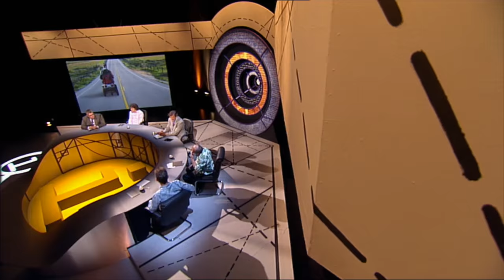QI | What Travels From Land's End To John o' Groats?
20 March: Today is the first day of spring.

From QI Series G, Episode 09 - 'Gallimaufry'
With Hugh Dennis, Andy Hamilton, Phill Jupitus and Alan Davies